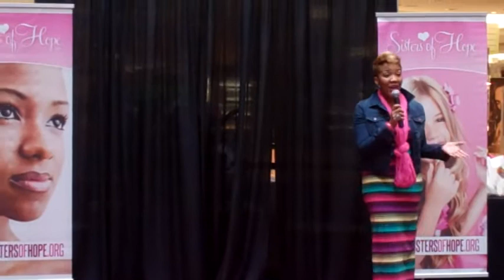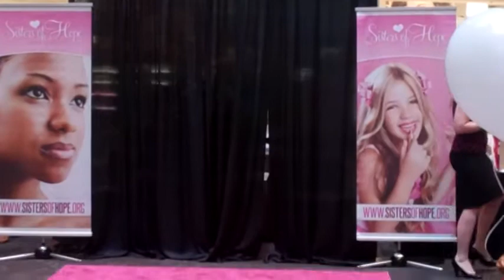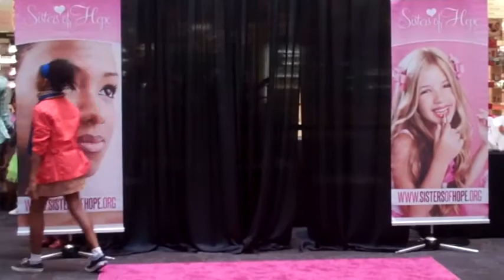Mall Fashion Show - Sisters of Hope Teen Girls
Mall Fashion Show - Sisters of Hope Teen Girls Modeling Eddie Bauer Spring Line.